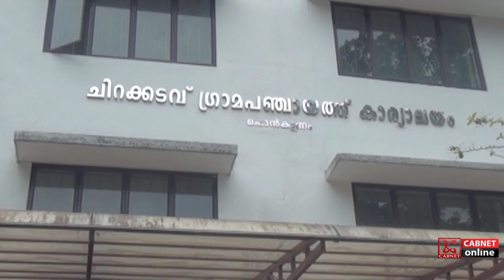ചിറക്കടവ് ഗ്രാമപഞ്ചായത്തിന്റെ വാര്‍ഷിക ധനകാര്യ പത്രിക അംഗീകരിക്കാന്‍ പ്രതിപക്ഷം തയ്യാറാകുന്നില്ലെന്ന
ചിറക്കടവ് ഗ്രാമപഞ്ചായത്തിന്റെ വാര്‍ഷിക ധനകാര്യ പത്രിക അംഗീകരിക്കാന്‍ പ്രതിപക്ഷം തയ്യാറാകുന്നില്ലെന്ന് പഞ്ചായത്ത് പഞ്ചായത്ത് ഭരണസമിതി.ഗൂഞ്ച് സംഘടനയുടെ നല്കിയ അവശ്യ സാധനകിറ്റുകള്‍ പഞ്ചായത്ത് പ്രസിഡന്റ് സി.പി.എം ഘടകങ്ങള്‍ വഴി വിതരണം ചെയ്തന്നാരോപിച്ച് പ്രതിപക്ഷം സമരം നടത്തിയിരുന്നു സമരത്തിനെതിരായി പോലീസ് കേസ് എടുത്തിരുന്നു ഈ കേസ് ഉഴിവാക്കണമെന്നാവശ്യപ്പെട്ടാണ് പ്രതിപക്ഷം ധനകാര്യ പത്രിക അംഗീകരിക്കാന്‍ തയ്യാറാകത്തതെന്നും പ്രസിഡന്റ്  ജയാ ശ്രീധര്‍ പറഞ്ഞു